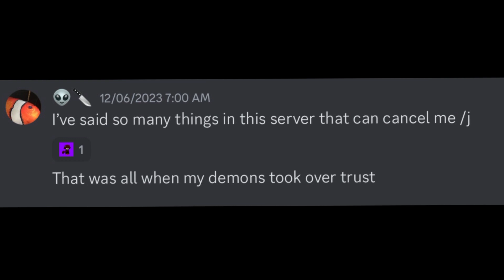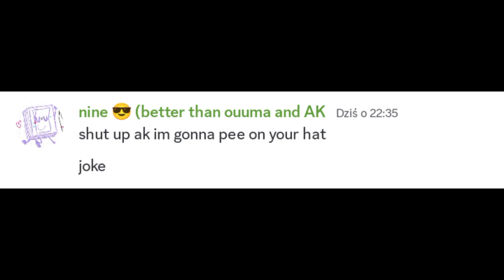very in context things 😇😇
shoxld I make a part 2 UwU